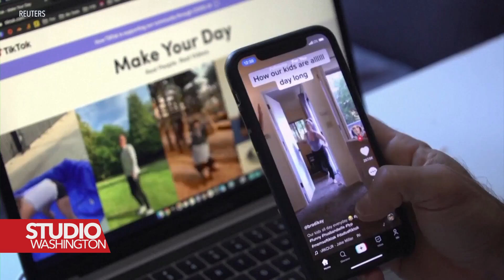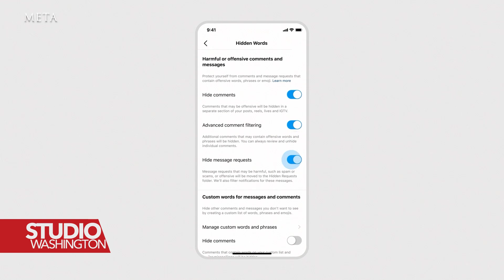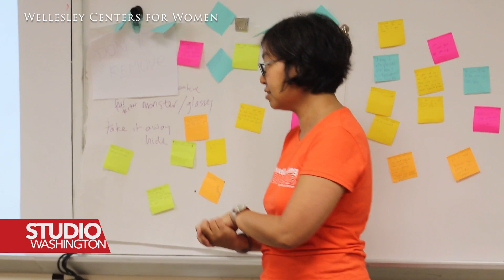Utah: Zabrana društvenih medija za maloljetnike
U Sjedinjenim Državama su sve jača nastojanja da se djeci ograniči pristup društvenim medijima. Za sada, kažu naučnici, ima i negativnih, ali i pozitivnih aspekata u tome da maloljetnici koriste te platforme.